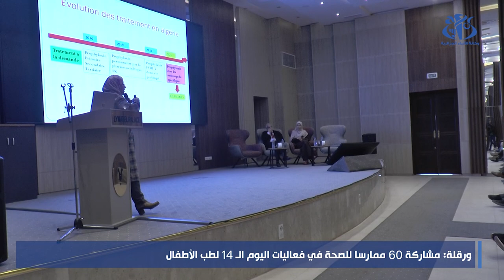ورقلة: مشاركة اكثر من 60 ممارسا للصحة في اليوم الـ 14 لطب الاطفال